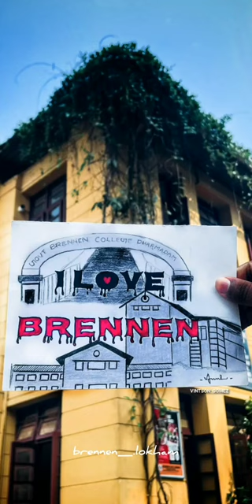government brennencollege thalassery|college brennencollege @brennen_.lokham669